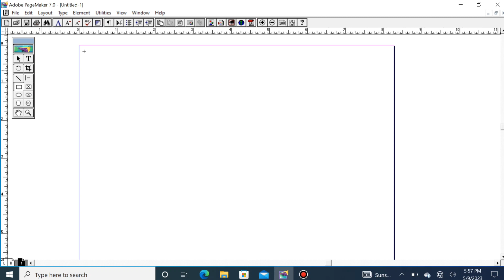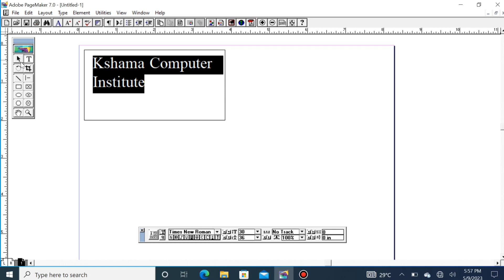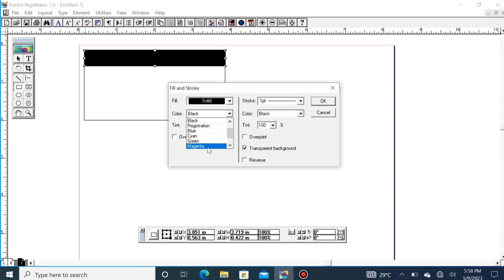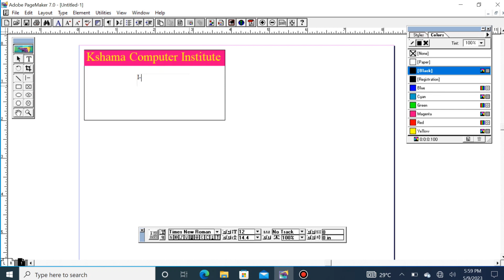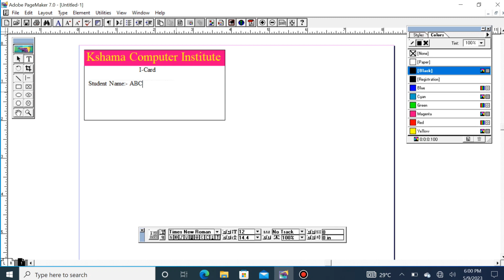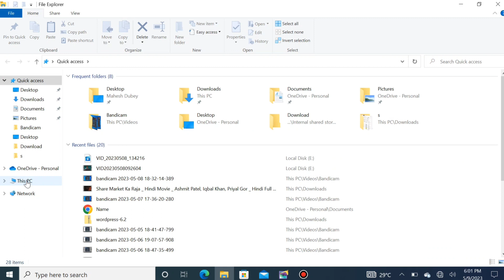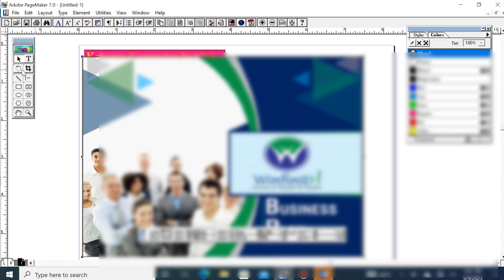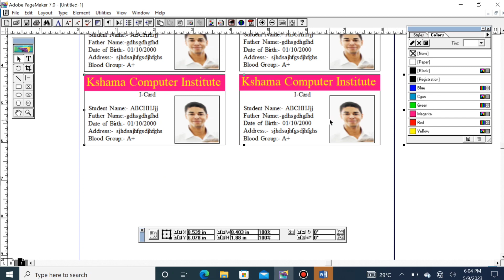Page Maker me banaye I card | I card kaise banaye